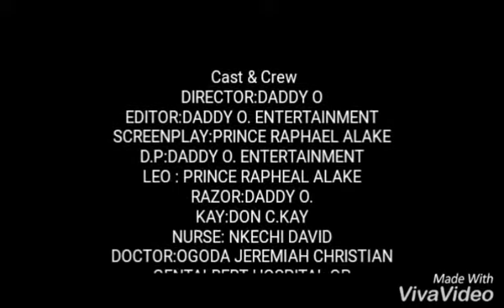DARK HOUR.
This is a movie shot and edited with a smart phone about cholera, cause and effects. Cholera is an acute epidemic infection disease. It s characterized by watery diarrhea, extreme loss of fluid,electrolytes and severe dehydration. It also talks about being slow in  anger to avoid  life imprisonment or death sentence for murder.